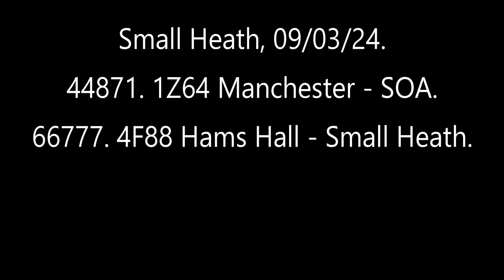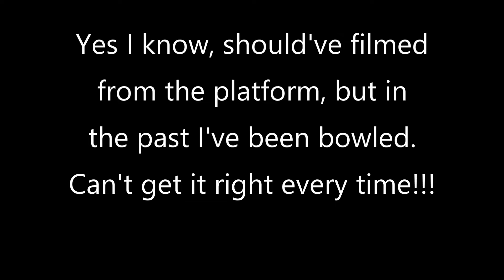44871, also 66777. Small Heath, 09/03/24.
1Z64 Manchester - SOA. Unfortunately only the approach shot, I thought it might be held at the signal as it was slowing down but heard it speeding up as I tried to cross the road. The freight was showing as 4F88 Hams Hall - Small Heath, which I filmed before 44871, but obviously put the steamer first on the video!!